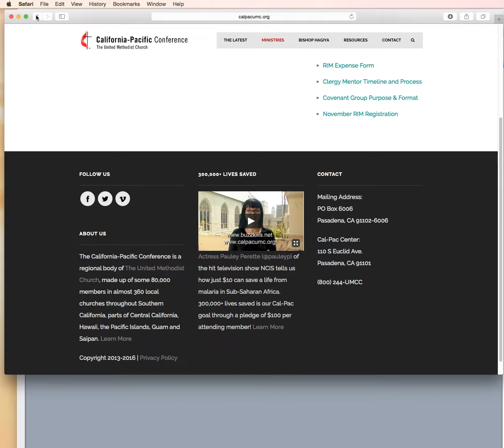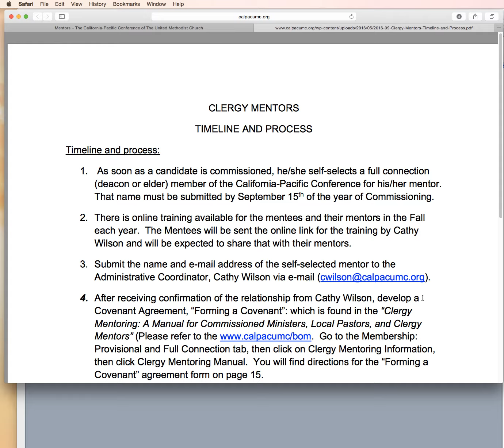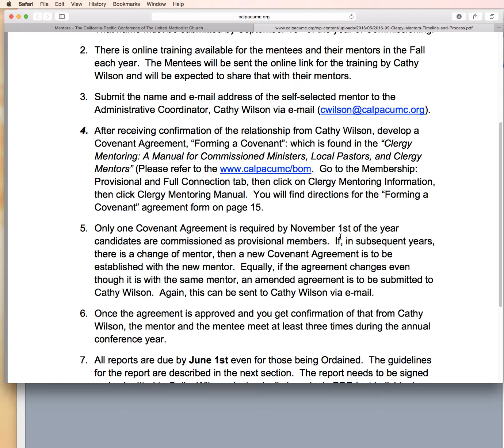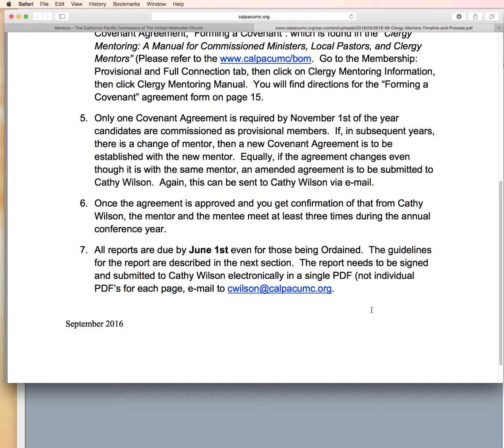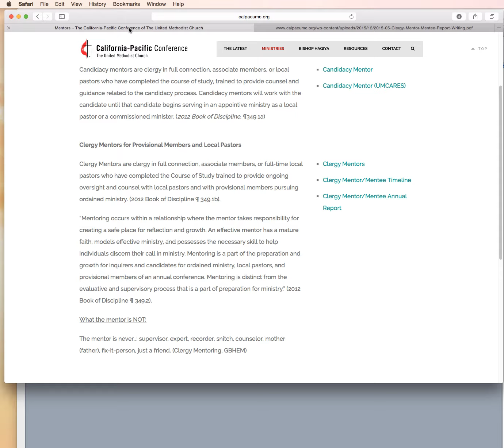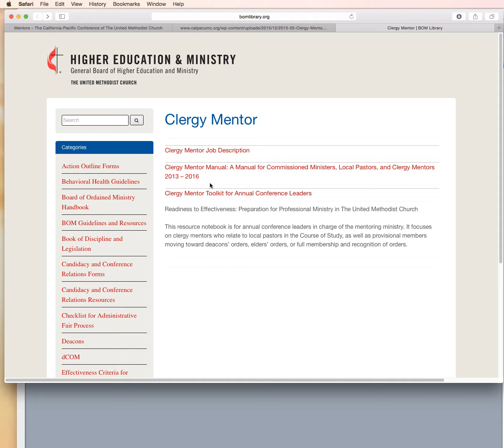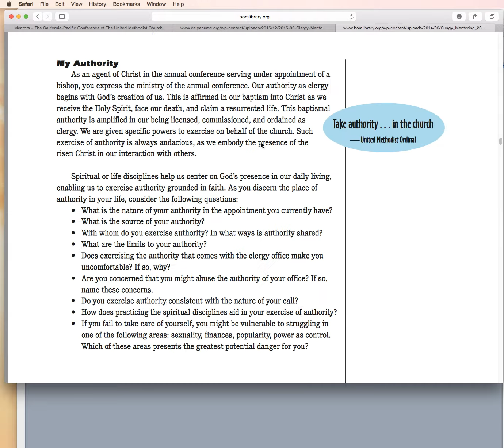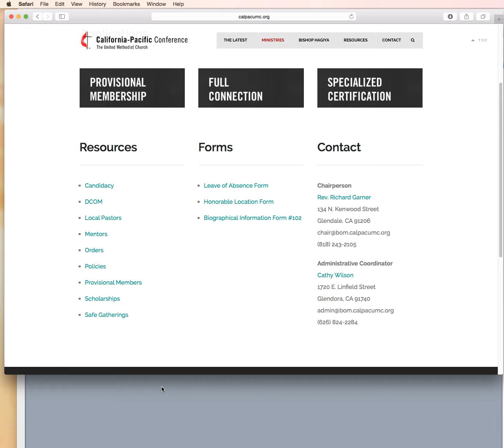BOM Mentor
CalPac Board of Ordained Ministry, online training for Provisional Mentor/Mentee Relationships